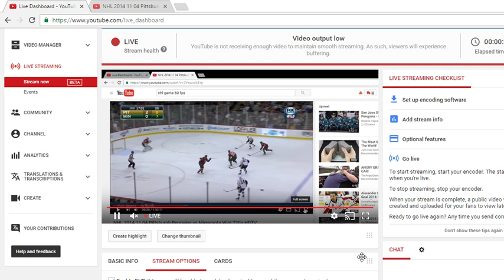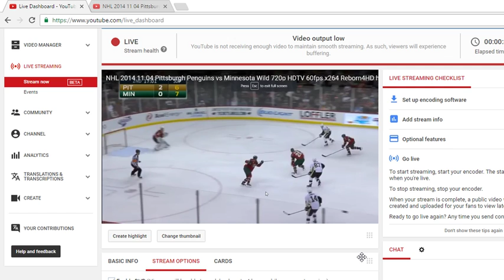Oh yes 60fps